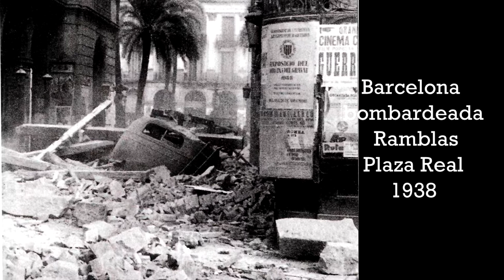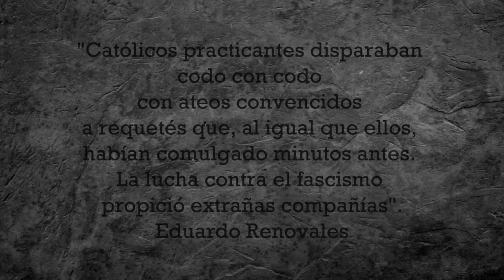La Guerra Civil Española .Un conflicto en imágenes ( 1938 )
La guerra civil española​ fue un conflicto social, político y bélico que se desencadenó en España tras el fracaso parcial del golpe de Estado  llevado a cabo por una parte del Ejército contra el gobierno de la Segunda República. En este vídeo podemos ver imágenes de fotógrafos de ambos bandos que fotografiaron el conflicto en 1938, así como imágenes anónimas que muestran una parte de la historia.